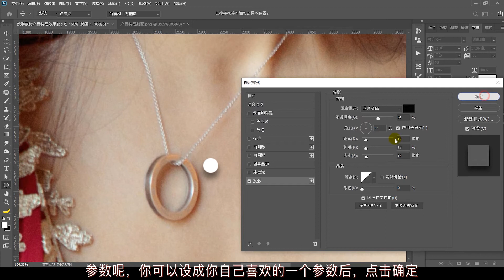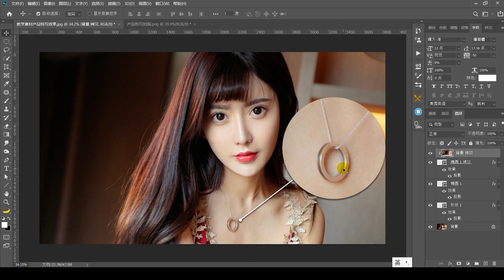某宝的产品特写效果怎么做？ps教学：制作局部放大效果图！（有字幕奥）